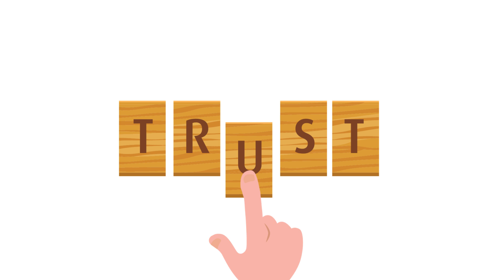Another reason to get your gas from BOC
Still not registered online? Discover how simple it is to open an account online in this short video 'exploring our online store.'